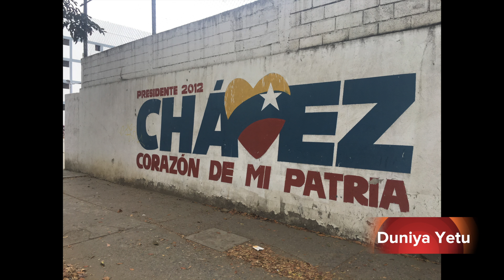Caracas Venezuela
2019 Caracas Venezuela